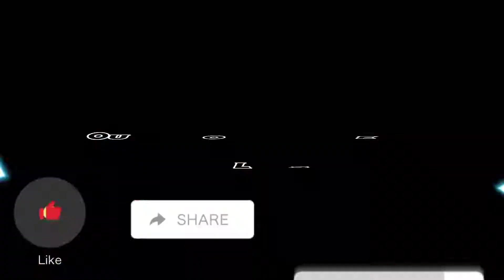Pasoori ll Plowed Reverb version ll Pasoori Slowed + Reverb why YouTube music is not working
Slowed reverb version of Pasoori

YouTube Music is a new music app that lets you watch and listen to music without ads, and download your favorite songs and albums so you can listen to them offline. You can also explore curated playlists, or find recommendations based on what you’re feeling or doing.

YouTube Music is a new music app that gives you the best of Google Play Music and YouTube Red. With a simple interface and powerful features like music videos, artist radio, and ad-free music, you'll never run out of ways to listen to your favorite songs.

Pasoori (Punjabi: پسوڑی, lit. 'troubles/angst'[1][2]) is a Punjabi and Urdu-language single by Pakistani singers Ali Sethi and debutant Shae Gill.[3] It was released on 6 February 2022 as the sixth song of season 14 (episode two) of Coke Studio Pakistan and was subsequently released on YouTube on 7 February 2022,[4][5] and was featured in episode 4 of the Disney+ miniseries Ms. Marvel.[6][7][8]

"Pasoori"
Single by Ali Sethi and Shae Gill
Language
PunjabiUrdu
Genre
Pakistani pop Punjabi folk reggaeton
Length
3:44
Label
Coke Studio
Songwriter(s)
Ali Sethi Fazal Abbas
Composer(s)
Ali Sethi Zulfiqar Jabbar Khan
Music video
"Pasoori" on YouTube
Pasoori
Punjabi language
Gurmukhi
ਭਸੂੜੀ
Shahmukhi
بھسوڑی
Transliteration
bhasūṛī
IPA
/pə˨.suː.ɽiː/
Background
Composition and songwriting
Music and style
Reception
Charts
Credits
See also
References
Last edited 2 days ago by نعم البدل
RELATED ARTICLES
Ali Sethi
Pakistani singer and author

pasoori (slowed + reverb) Mp3 Song Download from New Viral Songs (2022) Album, pasoori (slowed + reverb) Song Sung by shae gill & ali sethishae, This Latest Song Music composed By xulfi Download all pasoori (slowed + reverb) mp3 songs in 128Kbps, 192Kbps and 320Kbps - in HD High Quality Audio Music.